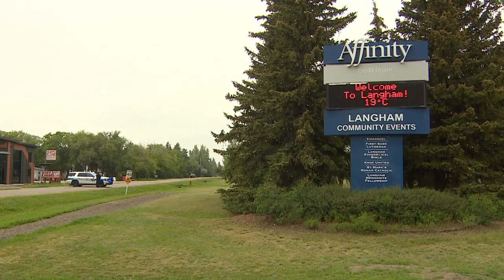2 people dead, likely including suspect, after 'shooting incident' in Langham, Sask.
Two people are dead, likely including the suspect, following a "shooting incident" that sent a small Saskatchewan town into lockdown Friday morning, RCMP say.

In a news release, RCMP say officers found a body in a burned home at about 11:40 a.m. in the town about 30 kilometres northwest of Saskatoon. They believe it to be Justin Heimbecker, the subject of the alert, though they haven't confirmed the identity of the deceased.